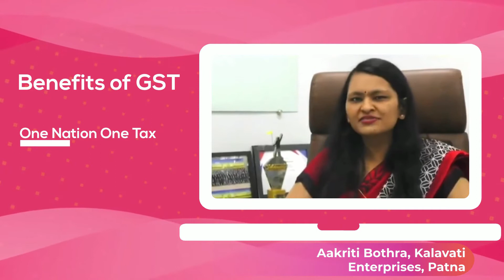GST has subsumed multiple taxes into one tax, reducing compliance burden